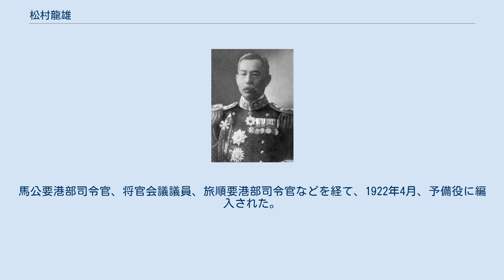松村龍雄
松村 龍雄（まつむら たつお、1868年2月25日（慶応4年2月3日） - 1932年7月18日）は、日本海軍の軍人。
 佐賀県出身。
松村安種海軍少佐の長男として生まれる。
攻玉社を経て、1887年7月、海軍兵学校（14期）を卒業し、1889年6月に海軍少尉任官。
練習艦「干珠」航海長、「磐城」航海長、運送船和歌浦丸監督、軍令部出仕、西海艦隊参謀、「比叡」航海長などを歴任。
海軍大学校では、丙種、航海科、将校科（1期）で学び、1897年12月、将校科甲種（1期）を首席で卒業した。
 常備艦隊参謀、侍従武官などを経て、日露戦争には「吾妻」副長として出征し、日本海海戦では「三笠」副長として参戦した。
その後、イギリス駐在、第2艦隊参謀長、海大教頭、「安芸」艦長などを経て、1912年12月、海軍少将に進級。
 海軍教育本部第1部長、第2南遣枝隊司令官などを歴任し、第一次世界大戦では臨時南洋群島防備隊司令官となった。
さらに、第1戦隊司令官、練習艦隊司令官、第1水雷戦隊司令官などを経て、1916年12月に海軍中将となった。
馬公要港部司令官、将官会議議員、旅順要港部司令官などを経て、1922年4月、予備役に編入された。